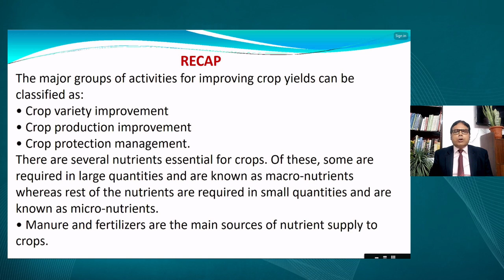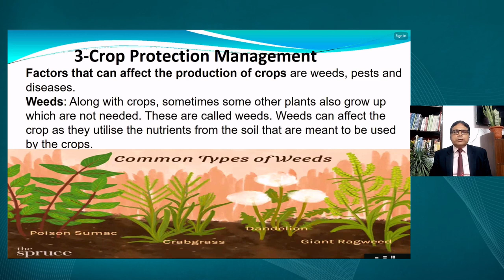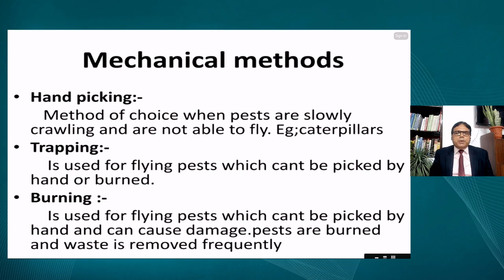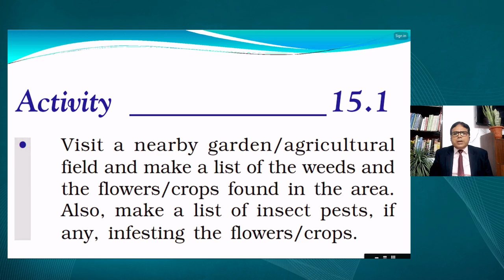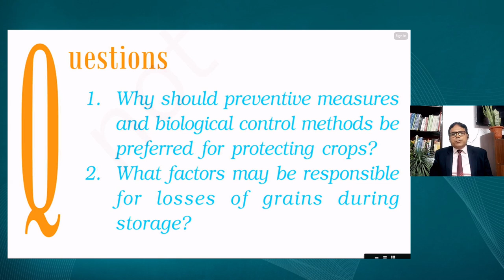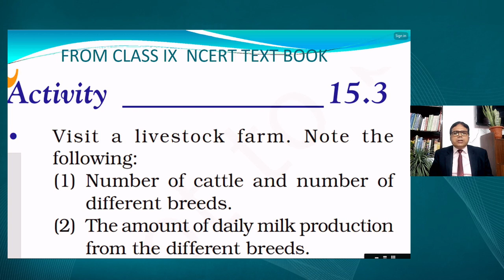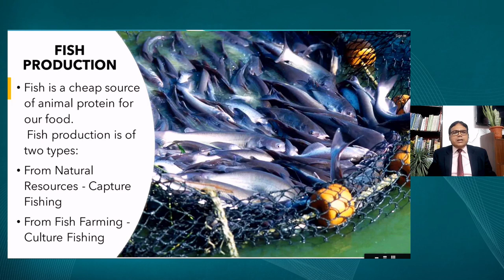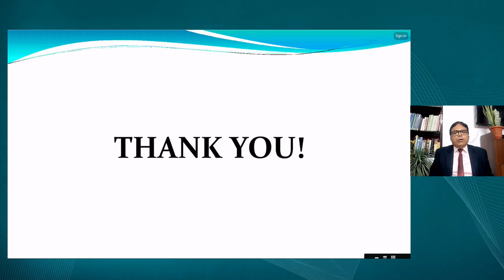Live Interaction on PMeVIDYA: Improvement in Food Resources Part- 3 (खाद्य संसाधनों में सुधार भाग-3)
Improvement in Food Resources Part- 3 (खाद्य संसाधनों में सुधार भाग-3)
Subject: Sanskrit Class: IX

Sahyog Session
Mon-Fri                                             5-5.30pm

The programs can be viewed on:
1. DD Free dish channel #2022 to 2033 ( PM eVidya  Class 1 to  PM eVidya Class 12)
2. Zee Dish TV Channel #950
3. Jio TV App
4. ‘NCERT OFFICIAL’ YouTube Channel